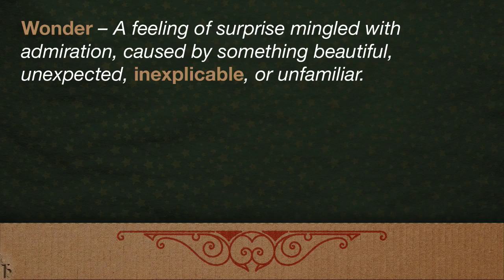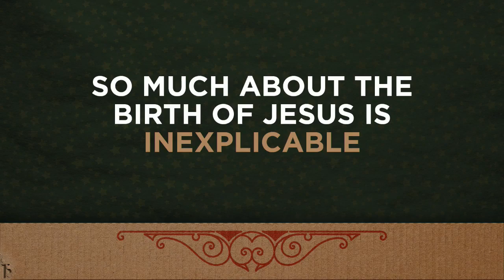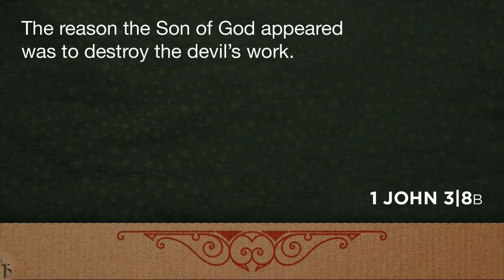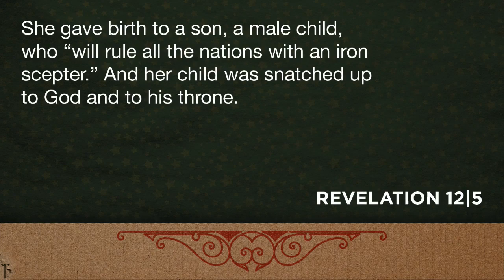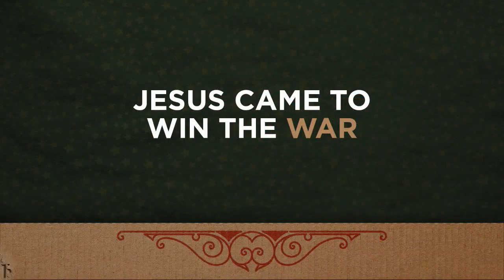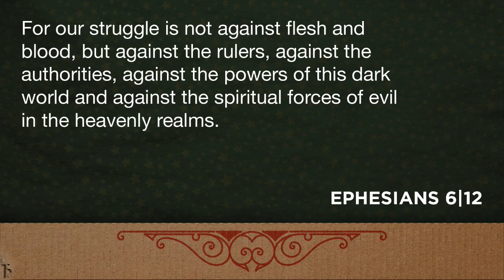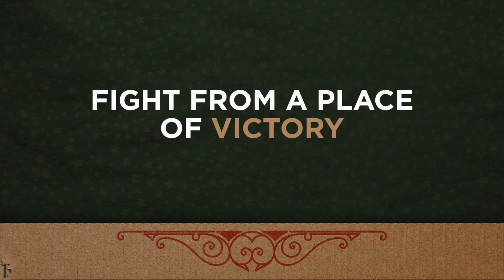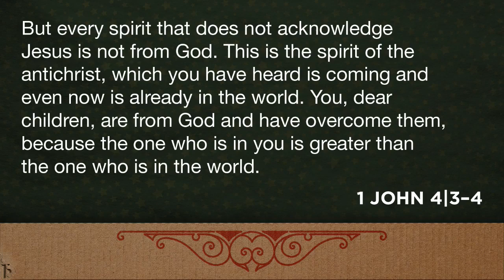Wonder - Week 3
We are so Glad that you found us on YouTube!